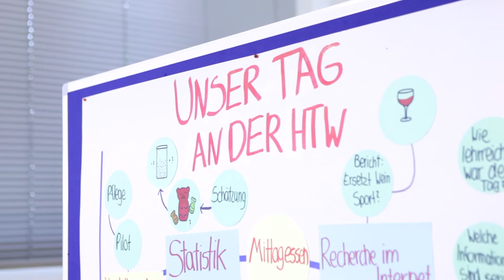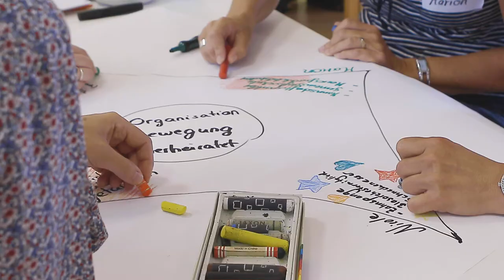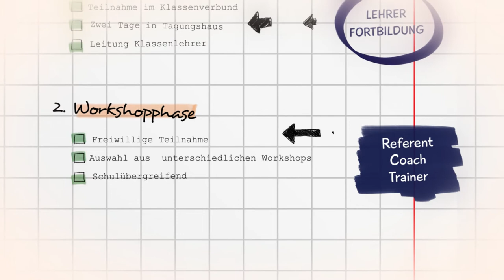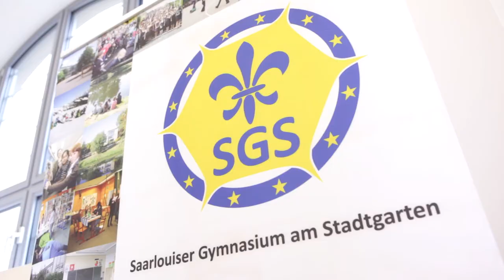Stark ins Leben III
„Stark ins Leben“ ist ein Fortbildungsangebot für Schüler/innen der Oberstufe, um sie mit lebenspraktischen Kompetenzen im Bereich der Selbst- und Sozialkompetenz für ihren späteren Lebensweg zu stärken. Das Angebot, das das LPM in Zusammenarbeit mit der Sparda-Bank entwickelt hat, gliedert sich in zwei große Phasen. In der ersten Phase, den „schulinternen Seminaren“ im Klassenverband, geht es um Themen wie Biografiearbeit, Umgang mit Stress und der Beschäftigung mit der eigenen Persönlichkeit. Das Ziel dieser Phase ist es, sich über die eigenen Stärken und Schwächen bewusst zu werden. In der zweiten, der sogenannten „Workshop-Phase“, können die Schüler/innen individuell an schulübergreifend organisierten Workshops teilnehmen. Ziel dieser Phase ist es, die eigenen Kompetenzen weiterzuentwickeln.